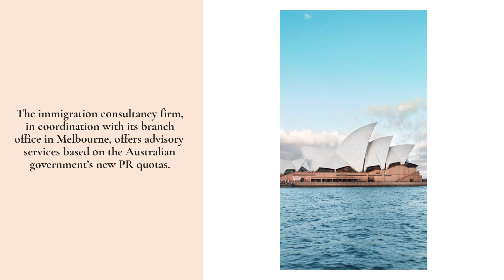Worldwide Immigration Specialists Offer Help To Skilled Migrants For Australian Permanent Residency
Are you thinking about moving to Australia? You don’t mind fires, deadly spiders, and vicious koalas?! Oh, you thought koalas were sweet and cuddly? Nah, that’s just a marketing campaign! Still, there are plenty of jobs! Call Y-Axis Middle East (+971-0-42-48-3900)!